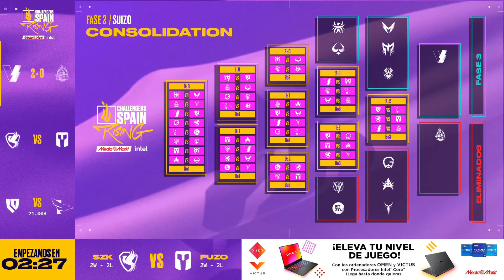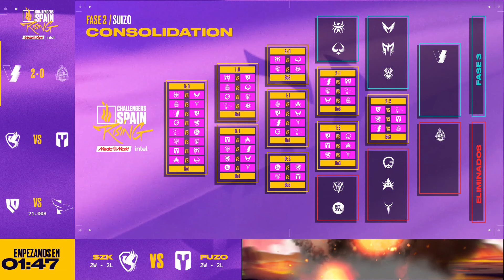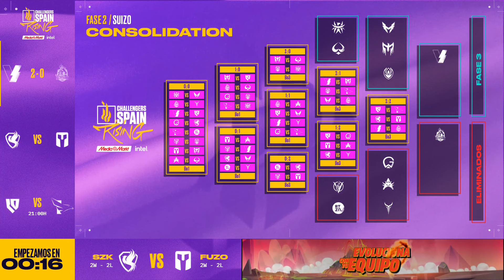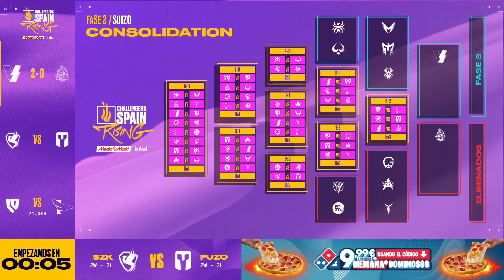FUZO VS SZK - MAPA 1 - CHALLENGERS SPAIN RISING 2024: CONSOLIDATION TOURNAMENT - FASE 2 - RONDA 5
El Consolidation de VALORANT CHALLENGERS SPAIN: Rising MediaMarkt Intel es la competición de Valorant en España que dará acceso al último equipo para la temporada de 2025. Italia, España y Portugal se enfrentarán en el último torneo de VALORANT del año.

Calendario:

Fase 1: 25 a 29 de septiembre

Fase 2: 9 a 13 de octubre

Cuartos de final: 17 y 18 de octubre

Semifinal. 19 de octubre

Final 20 de octubre